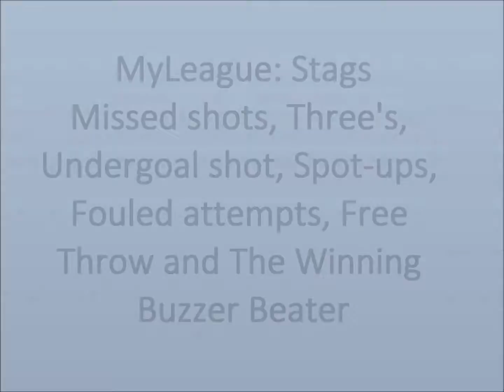MyLeague: Stags Game Highlights 01 30 2016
Missed shots, Three's, Undergoal shots, Spot-ups, Fouled attempts, Free Throws and the winning Buzzer Beater. Awesome team basketball!